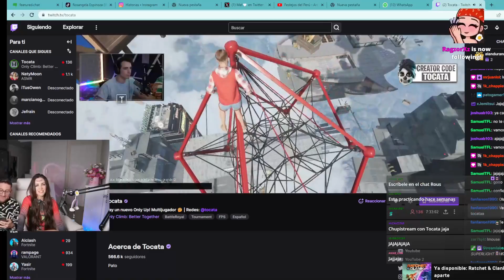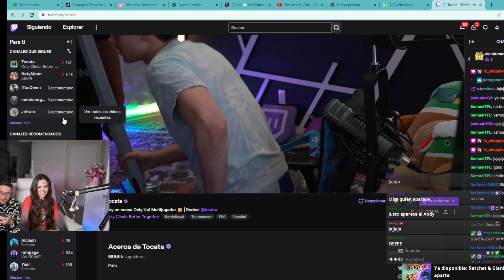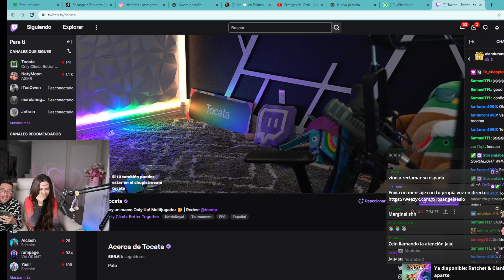¿que esta pasando entre Zeein y Tocata?